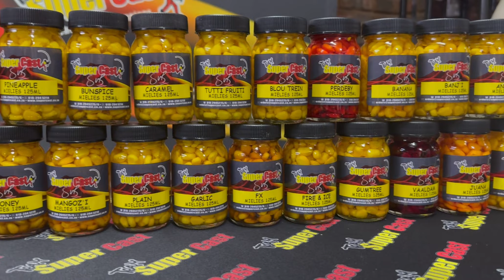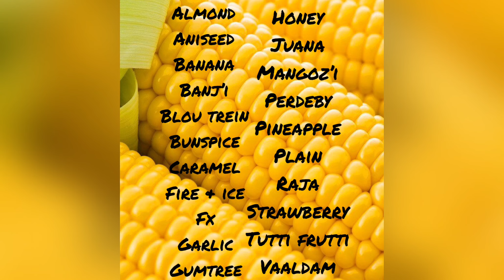Mielie pit hengel wenke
Schalk gee ons n paar wenke spesifiek as jy met mielie pitte hengel.